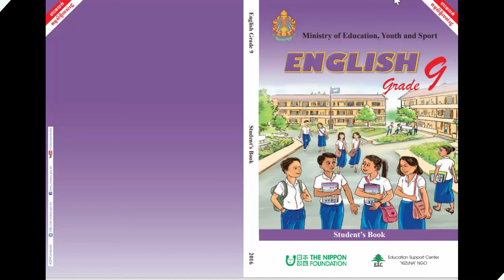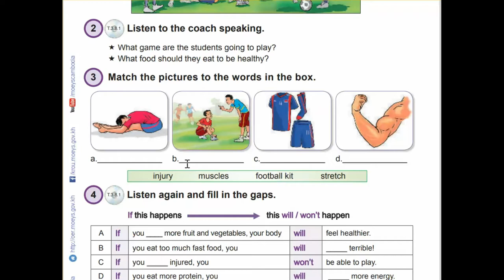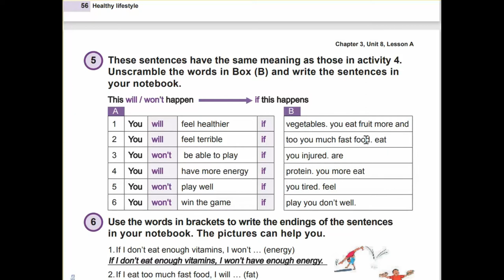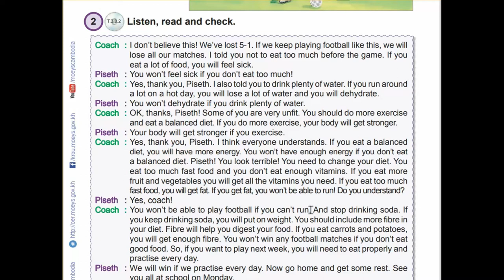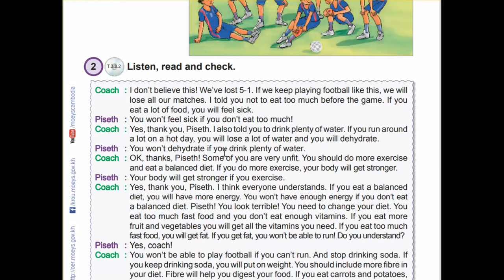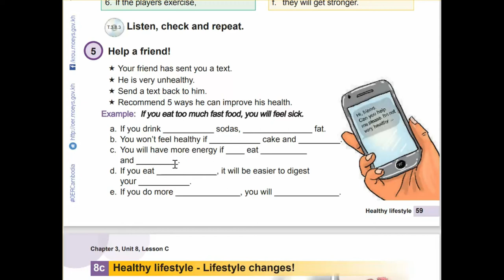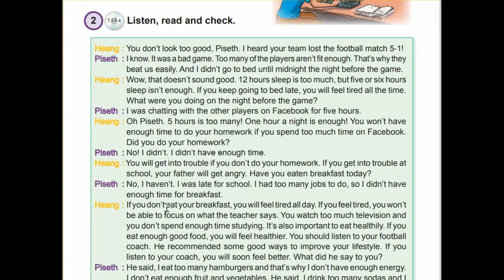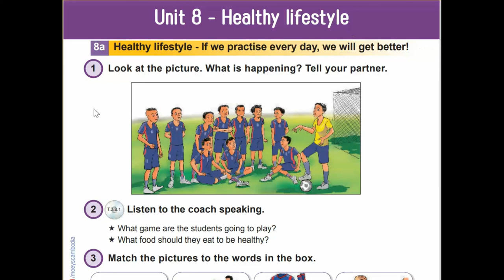Unit 8 Healthy lifestyle